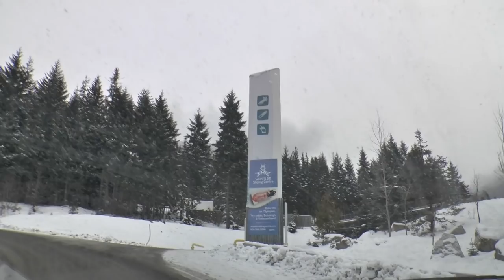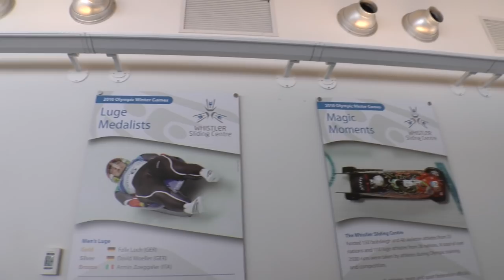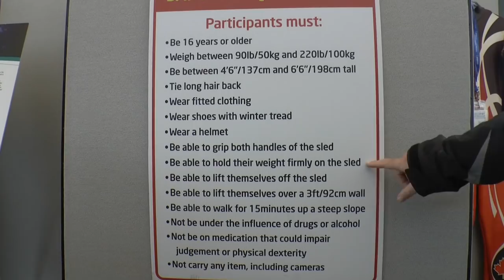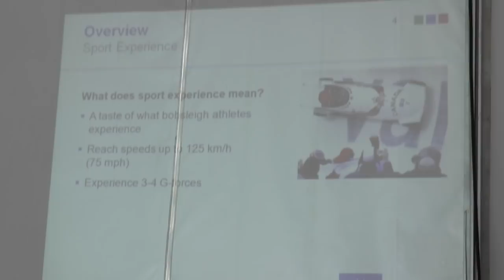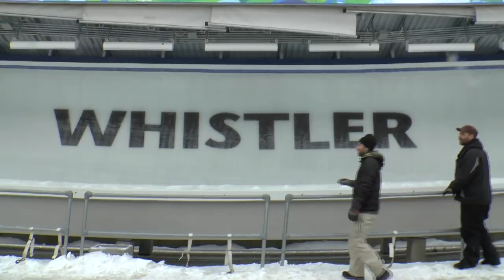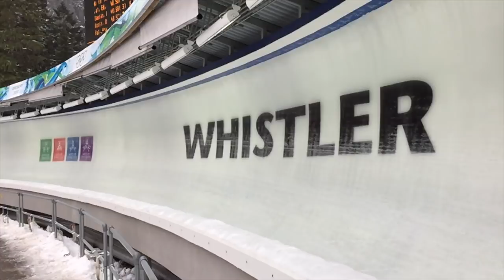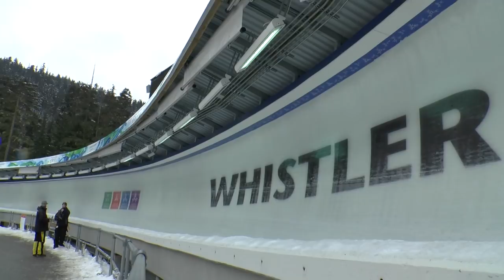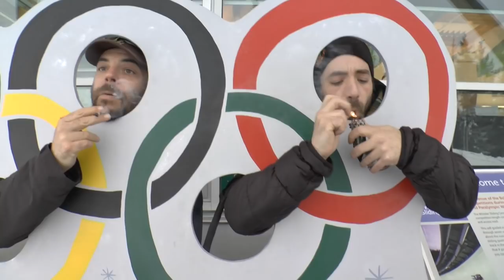Olympic Bobsleigh with Dna, Great Gardener, Bubbleman and Flav421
Pretty much the most epic part of this New Years Whistler Trip was the unreal experience of going down the bobsled Olympic Track on Blackcomb mtn , and hitting 126km/h . I will truly never forget it. if you are heading to Whistler, seriously Make sure you check this out !